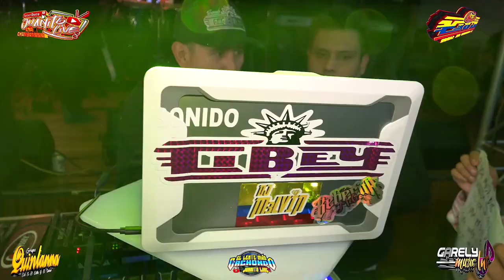LA BELLESA DEL PLANETA TIERRA ~ LO MAS NUEVO DEL GRUPO QUINTANNA ASI LO PRESENTO SONIDO CIBEY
OTRO EXITO MAS 2021 DEL GRUPO QUINTANNA ASI LO PRESENTO SONIDO CIBEY - QUEENS PALACE